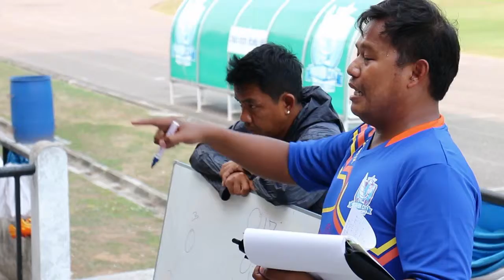Vana nava Huahin City training 26 march Interview : Apirak Sriwong [goalkeeper] NO.18